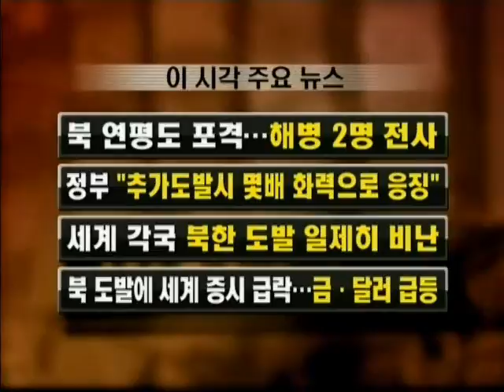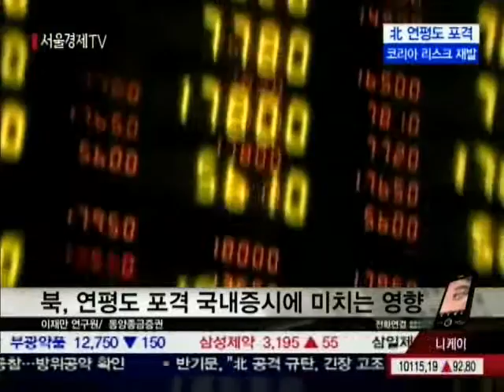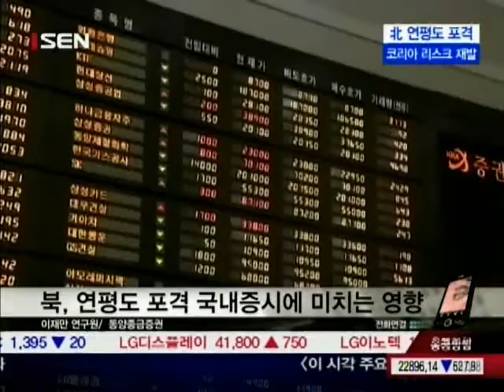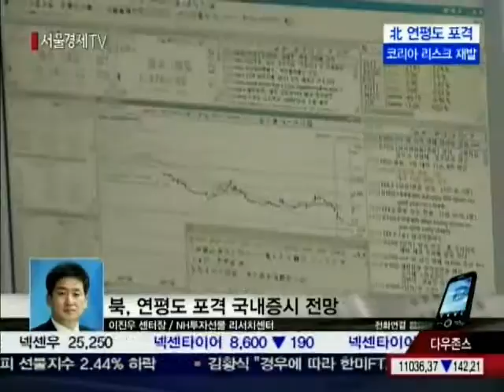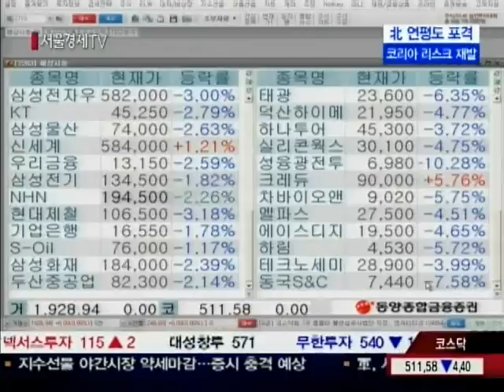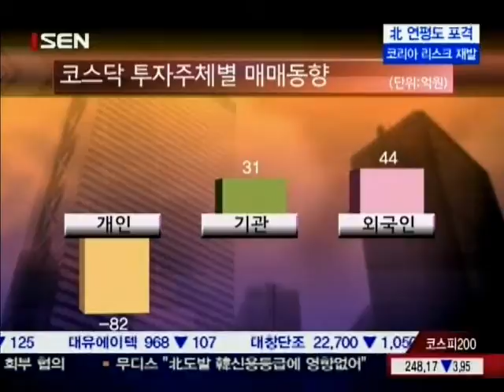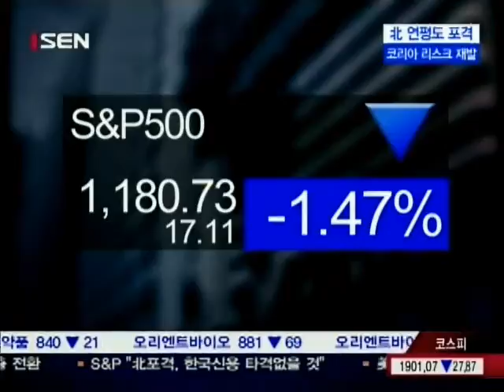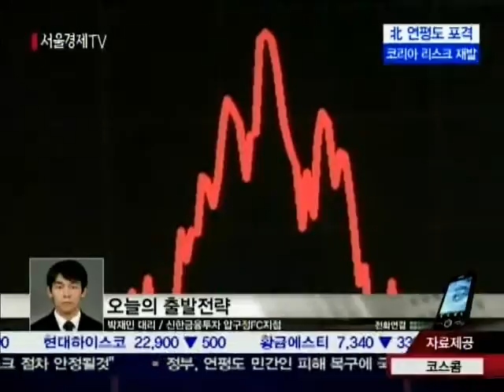[서울경제TV] 20101124 _출발! SEN증시_177